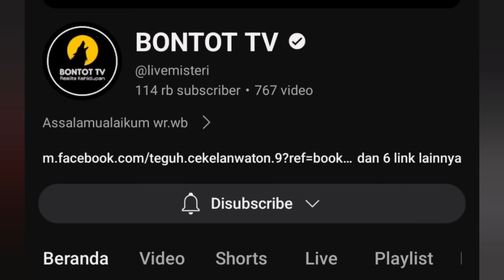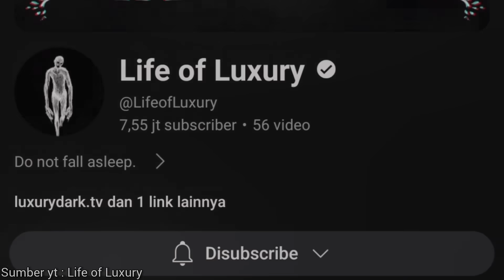SOSOK PS1KOPAT MENGERIKAN DAN POCONG MENGERJAR | 5 PENAMPAKAN HANTU TERSERAM DAN TERJELAS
POCONG BAR" BIKIN KAGET DAN SOSOK ANEH MENGERIKAN | 5 PENAMPAKAN HANTU TERSERAM DAN TERJELAS

Simak juga video full dari channel" yang saya rekomendasikan di bawah

1 Cacadores das sombrass
2 Cinema hantu asli
3 Satpam explore
4 Bontot Tv
5 Life Of luxury